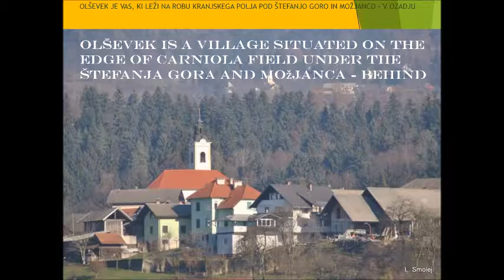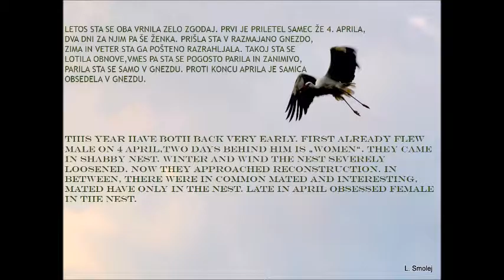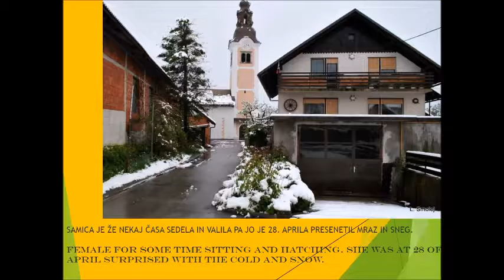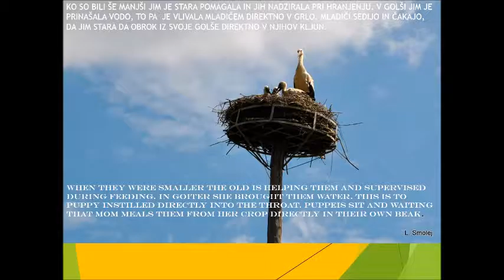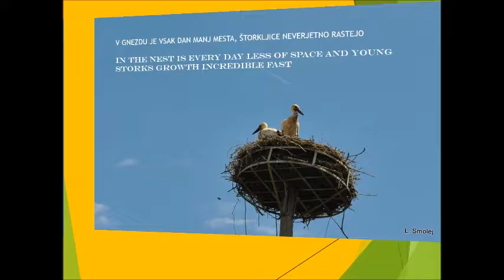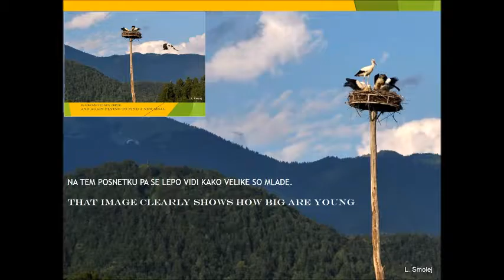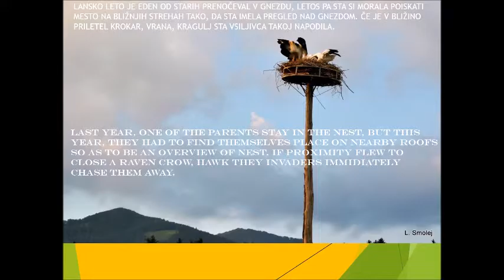My BEAUTIFUL SLOVENIA Part IV. - STORKS ŠTORKLJE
Storks in Slovenia